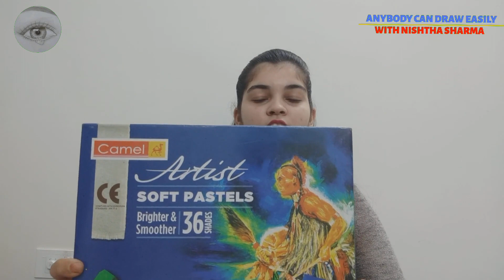Drawing | Beautiful Swan 🦢 In The Sea | Nishtha Sharma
Hello friends
I am glad that you saw my video in which I made a Beautiful Swan 🦢 in the sea, using soft pastels, white acrylic paint, pencil and eraser. I hope you all liked the video and if you did please hit the like button 👍 subscribe my channel, and also press the bell icon 🔔  so that I feel motivated and your support inspires me to continue my work with full passion and determination once again thank you for watching and keep supporting
Regards.🙏